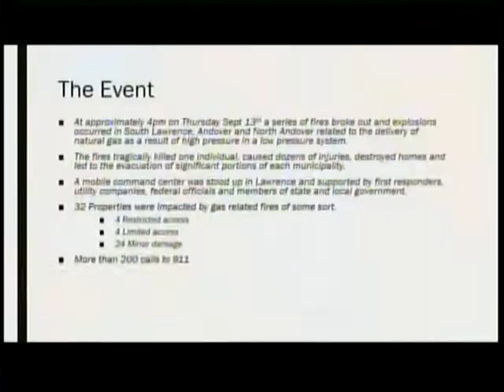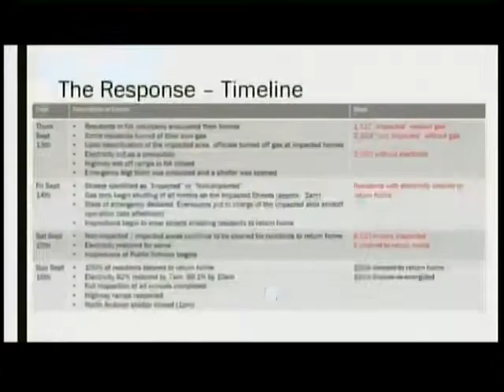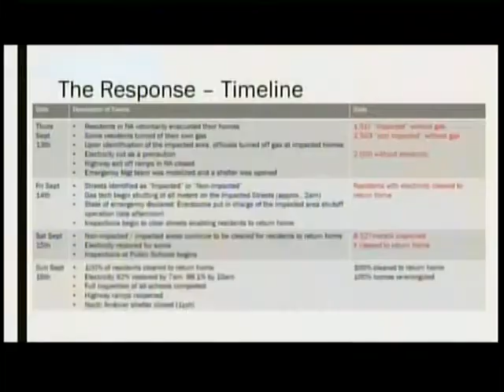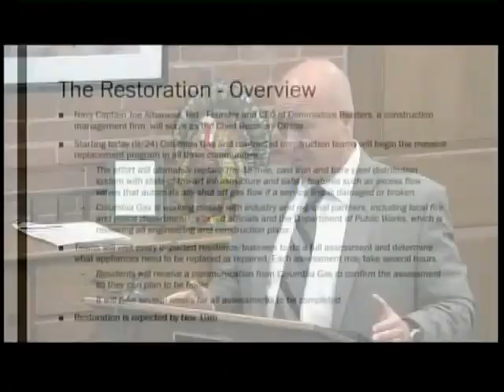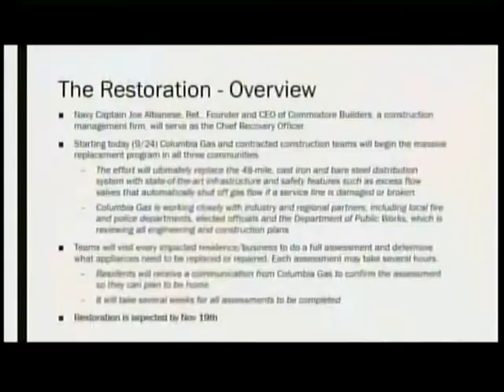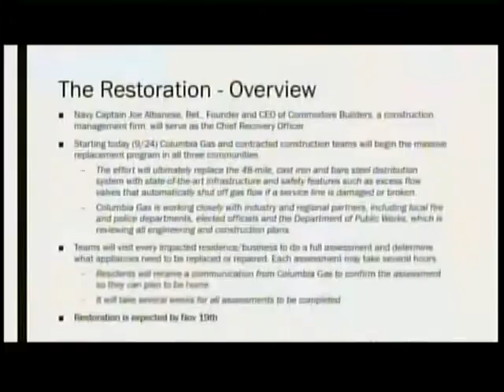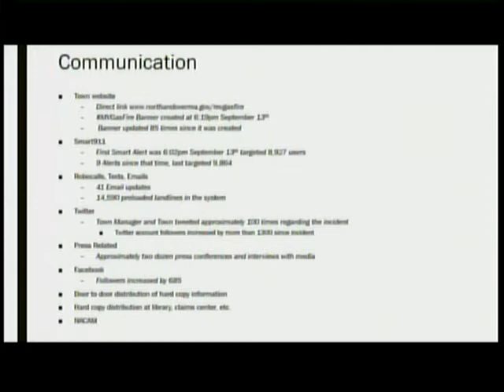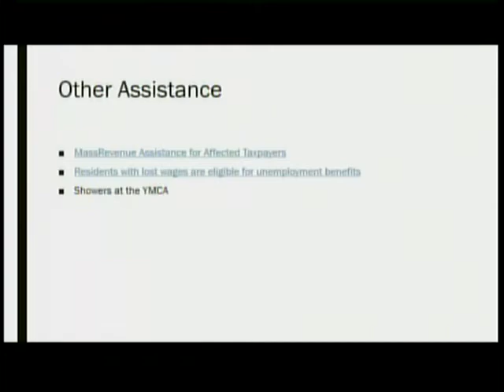Board of Selectmen Meeting - September 24th, 2018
01:10:00 - Meeting was paused for a room check
01:31:00 - Meeting resumes